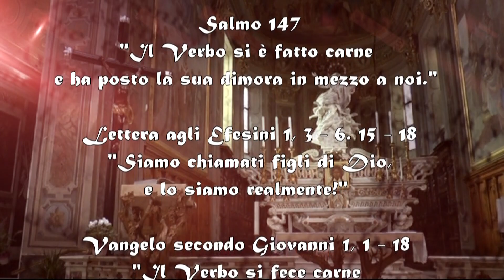AscoltarTi è una festa – II Domenica dopo Natale – 2 Gennaio 2022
ll commento alle Letture della II° Domenica dopo Natale (Anno C). A cura di don Claudio Doglio.